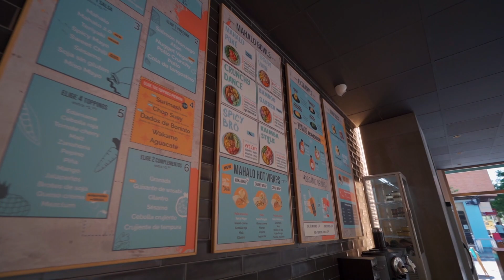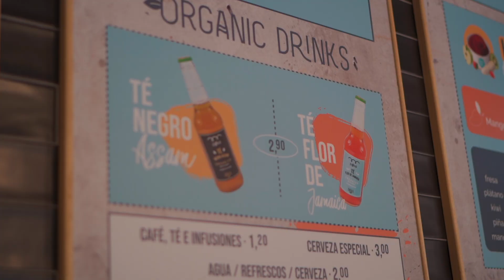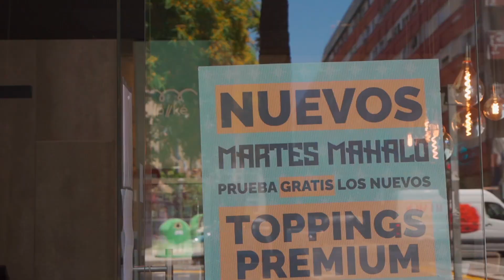VIVA-Rtv | Mahalo Poké | Restaurante Poké | Valencia